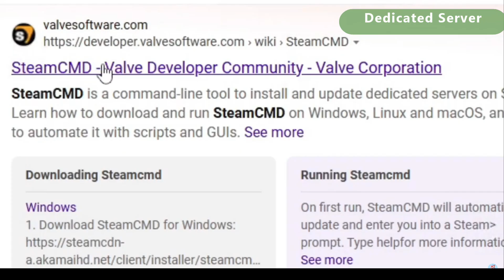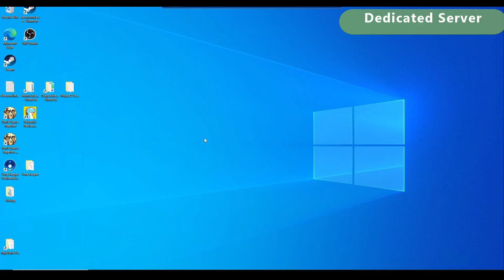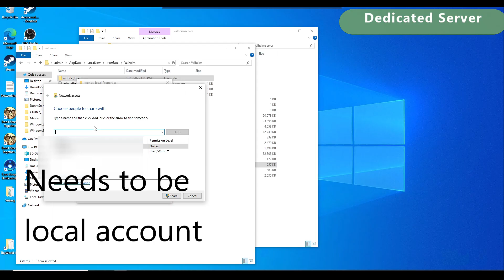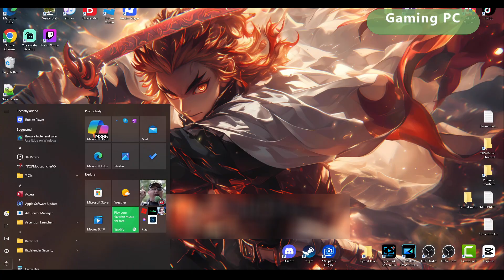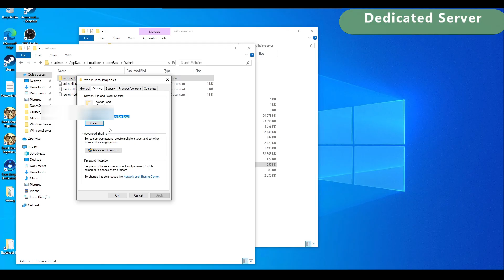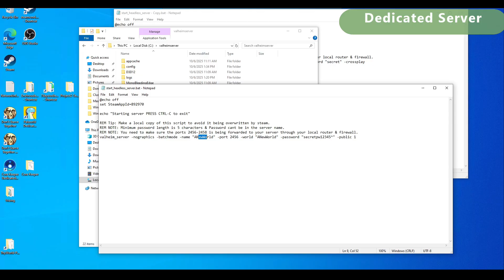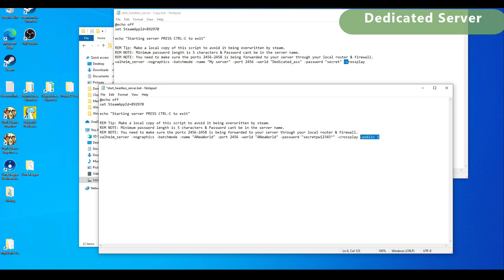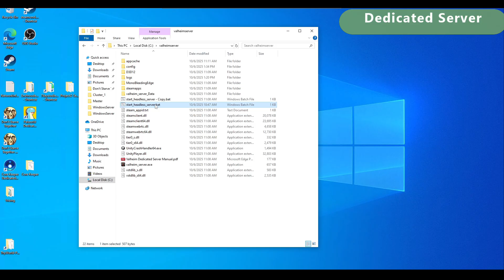Convert Your Valheim Singleplayer World to a Dedicated Server | SteamCMD Tutorial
This is guide on how to convert your singleplayer world into a dedicated server for Valheim. I will no longer be providing "free" troubleshooting, I want to value my time towards new content so if something doesn't work out, google it :)
I test everything before I make these videos and if it works for me, it should work for you.

Timeline Guide:
0:00 - Intro

0:07 - My Current Setup

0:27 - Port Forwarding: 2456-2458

0:39 - Download and Install Steam CMD

1:53 - Run the following SteamCMD commands:
force_install_dir C:\Valheimserver
login anonymous
app_update 896660 validate

2:37 - Launching valheim_server.exe to generate files

3:13 - Network Sharing Method (Dedicated Server)
If you plan to host Valheim on your gaming PC, this is not needed - Skip to next chapter and do the same method.
If you cannot get the Network Sharing method to work, utilize a Cloud storage to move files around (Ex: Google Drive, Onedrive, etc..)

5:09 - Moving Singleplayer World to Local device from Steam Cloud Storage (Gaming PC)

6:24 - Copying Singleplayer World to Dedicated Server

8:54 - Edit Batch File to start Valeheim Server

10:54 - Modify World Settings

13:03 - Launch server with Batch File

13:12 - Launch Game

14:10 - Tip to see if your World Settings changed

14:38 - Outro